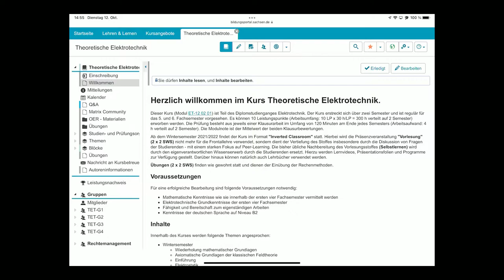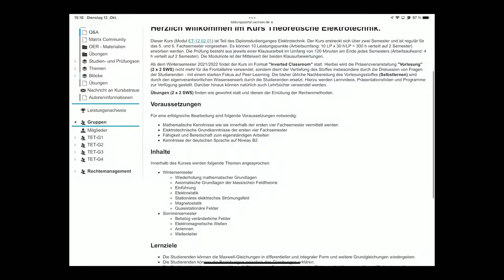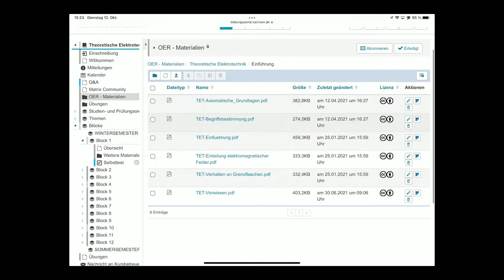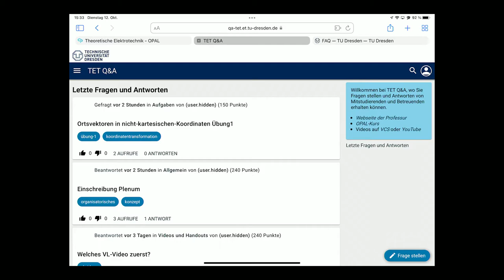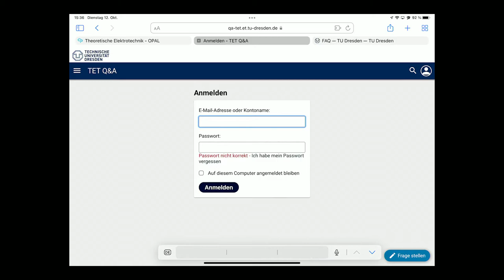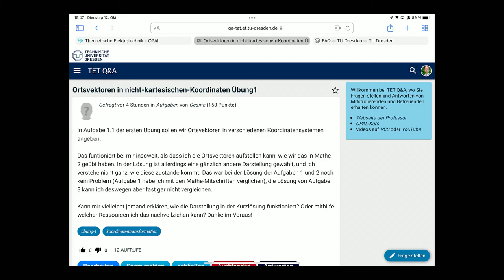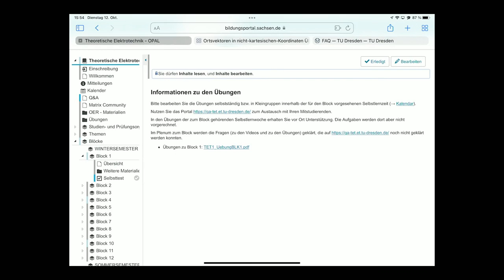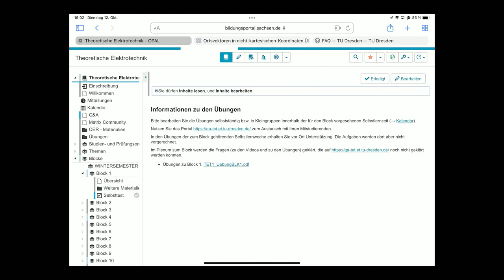TU Dresden: TET Plenum - 12.10.2021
Das Modul "Theoretische Elektrotechnik" an der TU Dresden wir im WS 2021/2022 im Format "Inverted Classroom" durchgeführt.
Dies ist die Aufnahme des Plenums.